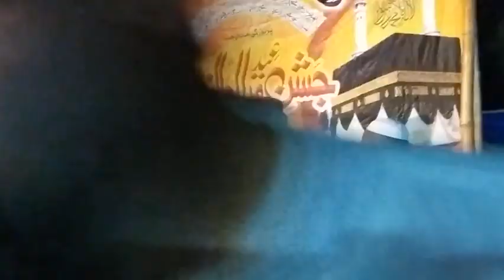Latest New Beautifull Naat Tan Man Wara Jis Maulana Shahid Imran Arfi By Qamar Studio 03076344661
Latest New Beautifull Naat  Tan Man Wara Jis Maulana Shahid Imran Arfi
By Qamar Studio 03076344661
Naat Shareef Shahid Imran Arfi By Qamar Studio,
Latest naat Moulana Shahid Imran By Qamar Studio,
Hindi New Naat Molana Shahid Imran Arfi By Qamar Studio,
Lovely Naat Qari Shahid Imran Arfi By Qamar Studio,
Muhammad ki shan Molvi Shahid Imran Arfi By Qamar Studio,
Latest Naat Shareef m Shahid Imran Arfi By Qamar Studio,
Imran Arfi By Qamar Studio,
Shahid Imran By Qamar Studio,
Chehra Kamli Wale Ka,